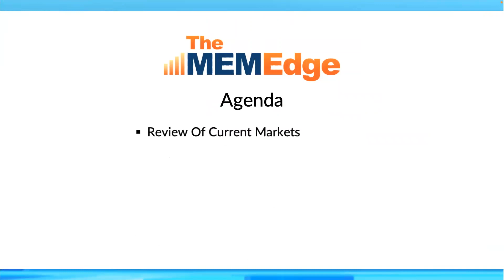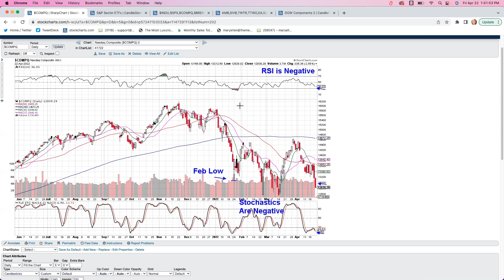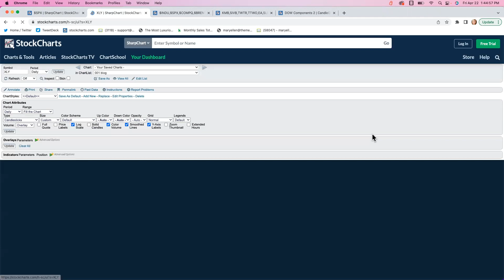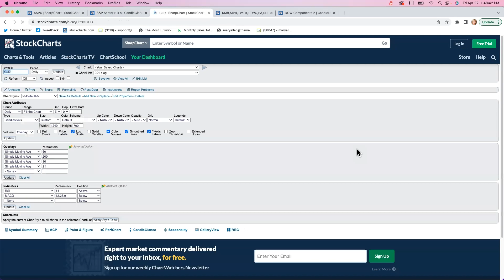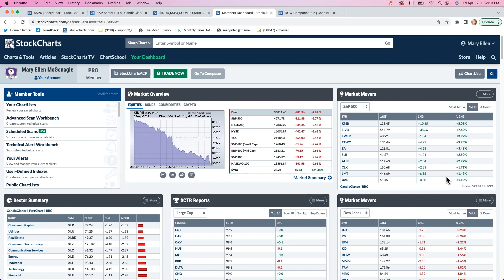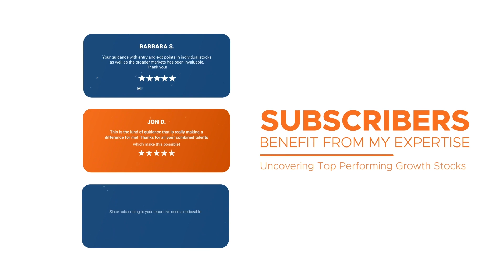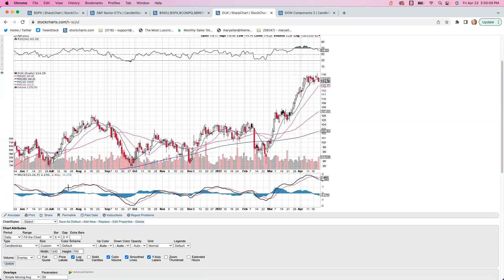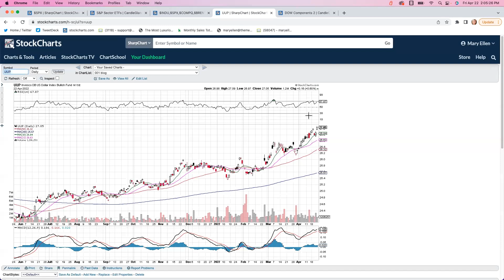Nasdaq in Bear Market - What's Next? | Mary Ellen McGonagle | The MEM Edge (04.22.22)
This week, Mary Ellen reviews what triggered last week's sharp selloff and what to be on the lookout for going forward. She also identifies pockets of strength, as well as ETFs to hedge against the current market.

00:00 - Agenda & News Background
03:35 - Review of Current Markets
14:13 - Areas That are Bucking the Downtrend
20:16 - Top Headline News This Week
25:55 - Potential Hedges in Difficult Market
28:04 - 8-Week Mentorship Opportunity